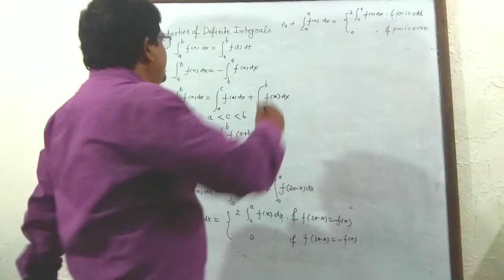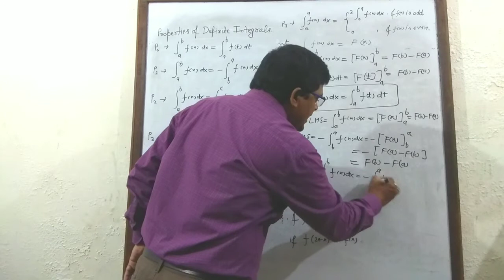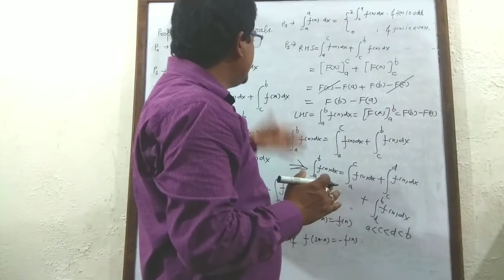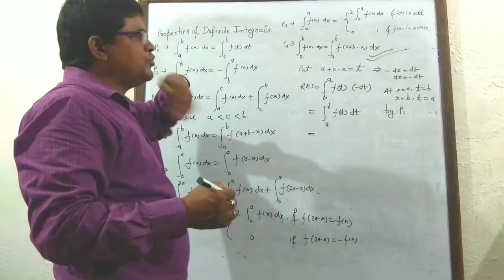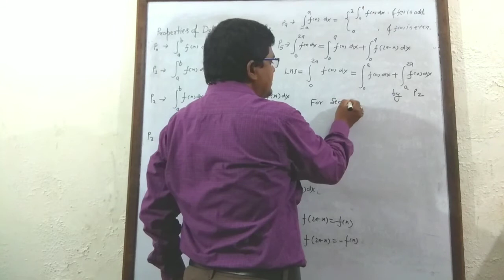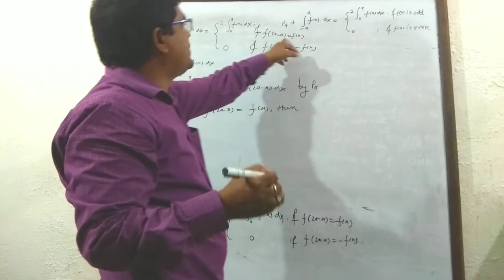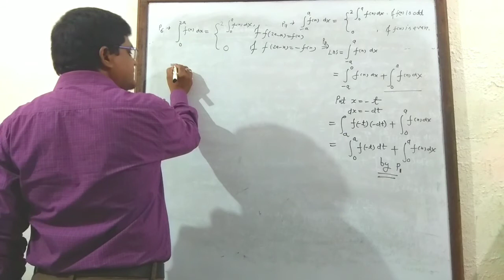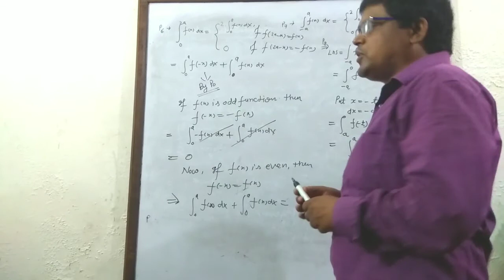Class XII # Properties of Definite Integrals # Part 18